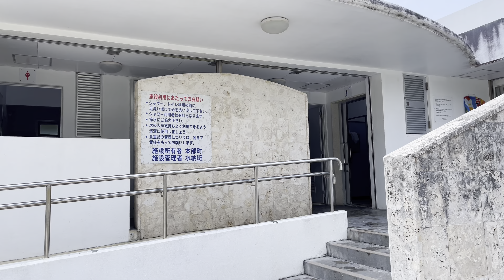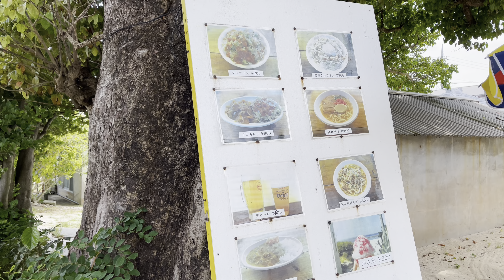MINNA ISLAND | ILHA DE MINNAJIMA EM OKINAWA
Este é mais um vídeo da nossa viagem para Okinawa.

Quem somos
Uma família brasileira morando no Japão desde 2018.
Aqui, compartilhamos um pouco da nossa vida, dos nossos passeios, das comidinhas e das coisas interessantes que encontramos por aí.